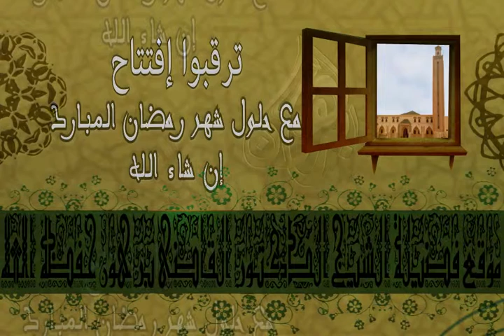ترقبوا إفتتاح موقع فضيلة الشيخ القاضى برهون حفظه الله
ترقبوا إفتتاح موقع فضيلة الشيخ القاضى برهونن حفظه الله